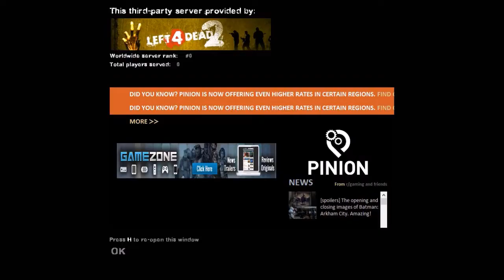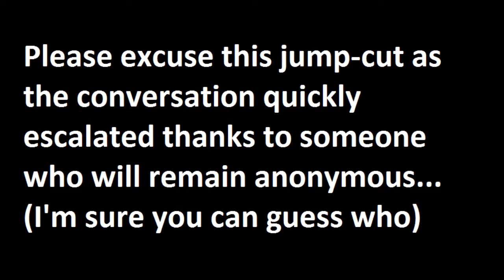GOLD!: Drunk Left 4 Dead 2 [Part 12]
This just in, Ian is a little bitch.

The Captains "Loyal" Crew:
First Mate: Thor
Quartermaster: Doodle_Inky
Cabin Boy: A Cunning Linguist